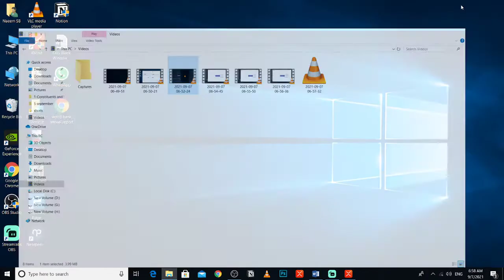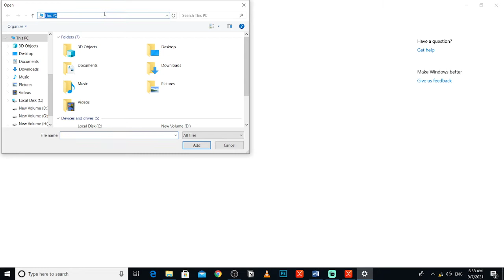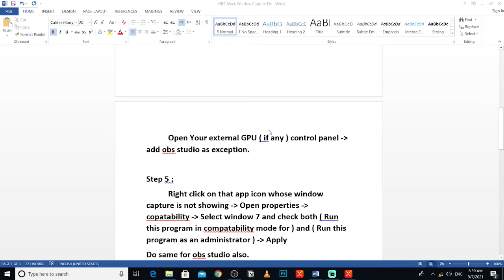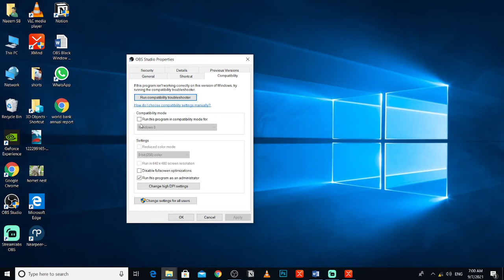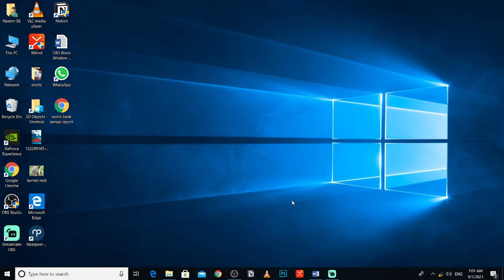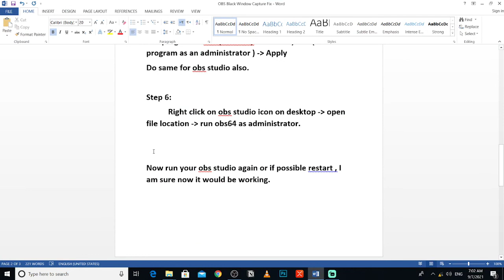Obs Studio Black Screen in Window Capture Fix in Urud/Hindi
Here is a solution for obs studio black screen in window capture. I had to struggle a lot for this issue that why i decided to make a video on it.